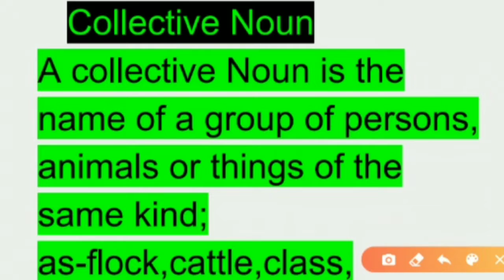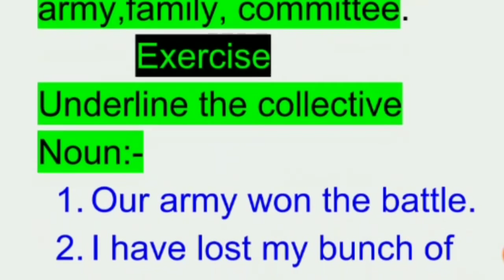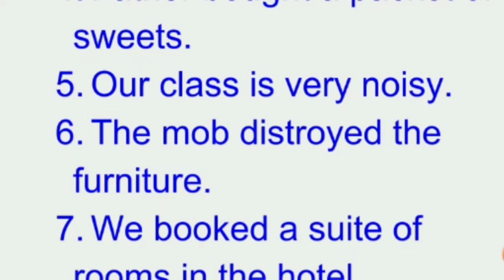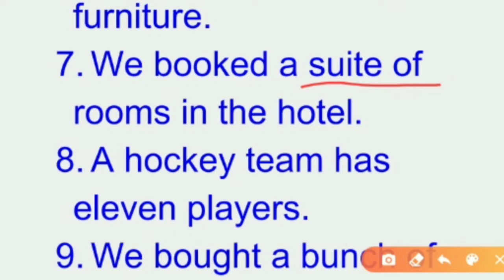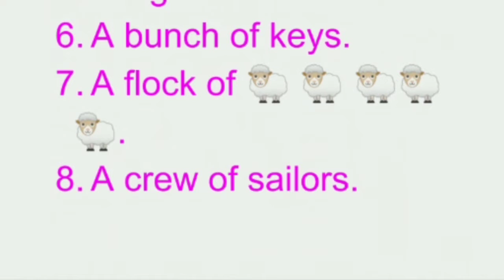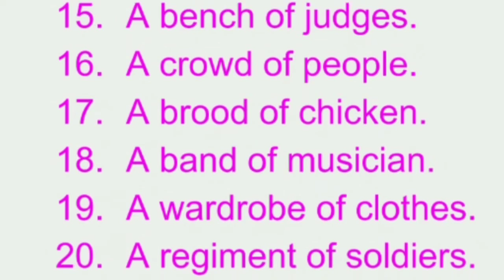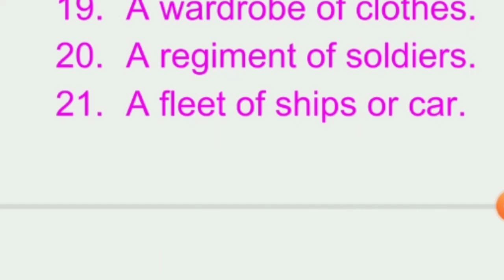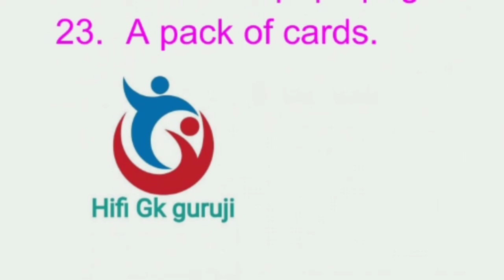Collective Noun English Grammar Lecture 5 Basic Level Batch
5th type of noun  Collective Noun full concept clear, definition,examples, exercise series etc.by Aman Mam (HI FI GK GURUJI)